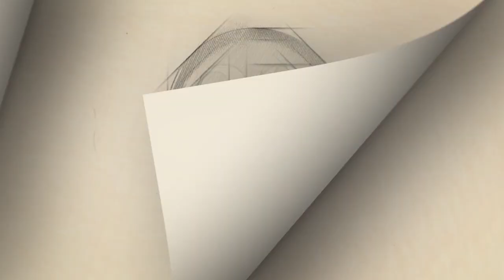Brasil empata con Venezuela en Copa América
Una heroica Venezuela mantuvo a raya a Brasil, le empató 0-0 el martes en Salvador y dejó a los pentacampeones mundiales atragantados y sin poder conseguir de antemano su clasificación a cuartos de final de la Copa América-2019.